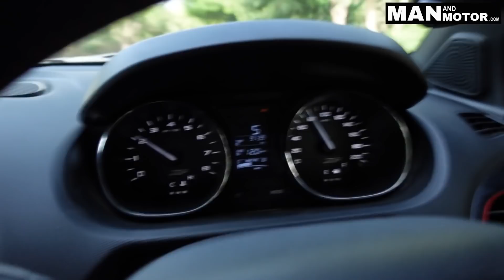TATA Tigor JTP Performance and Ownership Experience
First Aid Box
Puncher Kit
Air Pump / Tyre Inflator
Jumper Cable
Best Car Duster
Duel Port Fast Car Charger
Microfibre Cleaning Cloth
Car Mini Dust / Trash Bin
Car Large Dust / Trash Bin

My Gears for Video Creation :

Main Camera
Action Camera
Audio Mic
Editing Software : Final Cut Pro X +  Adobe Premiere Pro